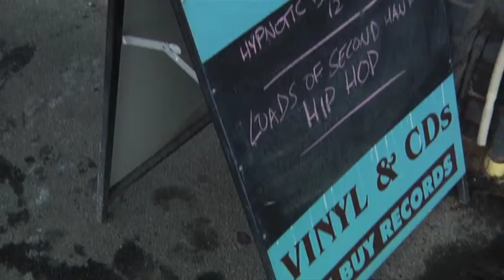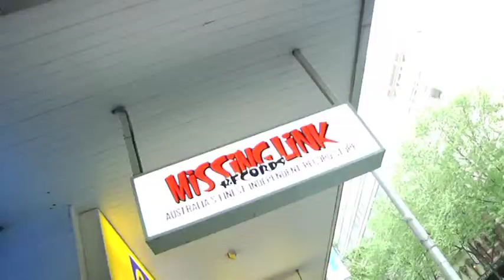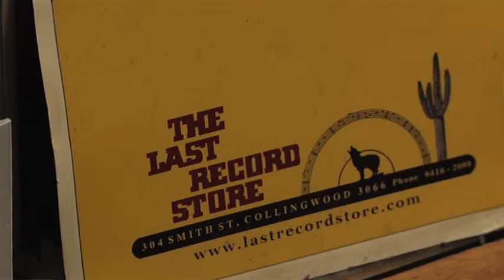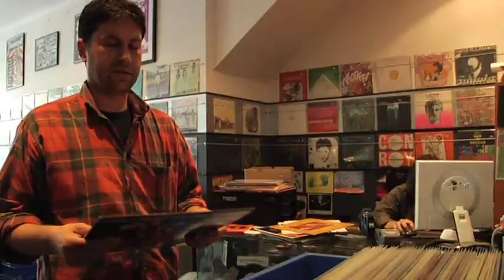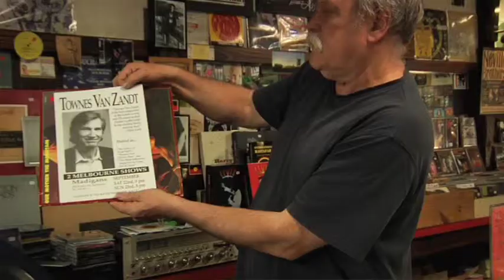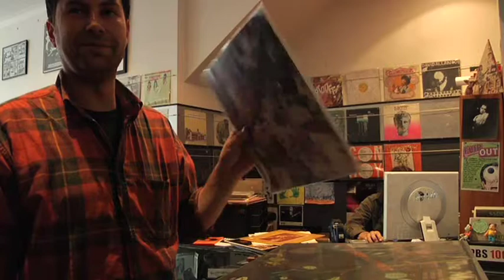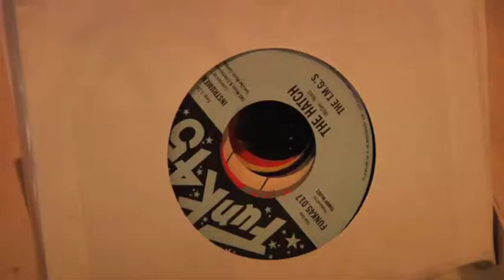Crate Diggin In Melbourne With DJ Soul Loco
An NMIT production directed by Agostino Soldati.
An insight into a small pick of record shops in Melbourne, including Northside Records, Missing Link/Collector's Corner, Licorice Pie.
Many more not mentioned here to check out include; Off The Hip, Round and Round, Wax Museum, Quality Records.